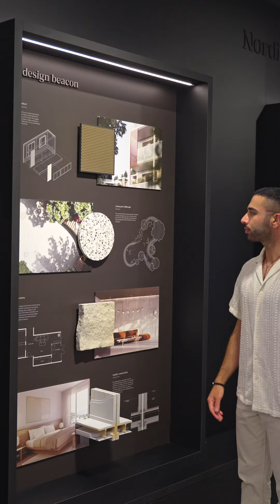Soenhaus Pre Sale